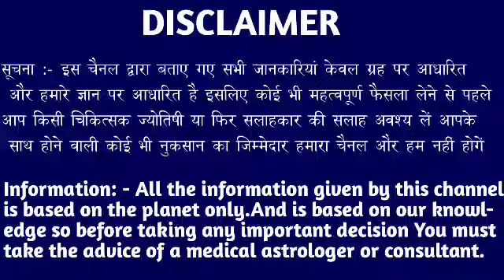मकर राशि वालों 1 से 9 सितंबर तक गणेश चतुर्दशी एक चीज का दान भूल कर भी मत करना। Makar Rashi